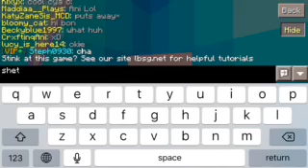LifeBoat Hunger Games | Sg75